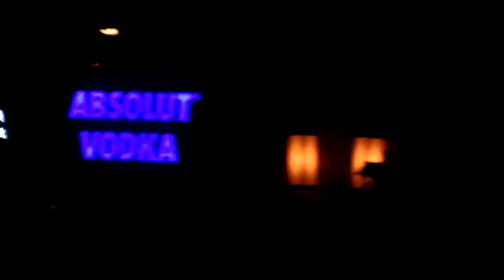MTV EMA pre-party 2013 | Swizz, Jay Sean & Tyson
MTV EMA pre-party 2013 | Swizz Beatz, Jay Sean & Tyson Beckford @ Little Buddha Amsterdam